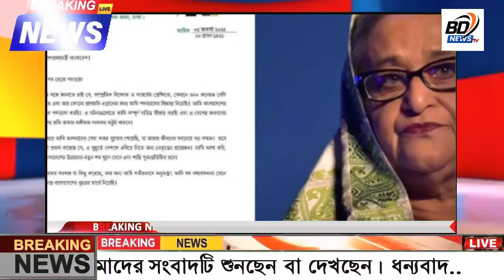এইমাত্র পাওয়া Bangla news 22 Oct 2024 l bangladesh latest news today| Somoy Sangbad News BNP-Jamat